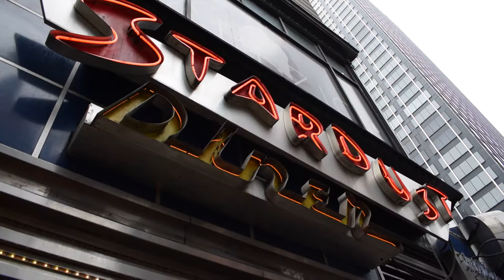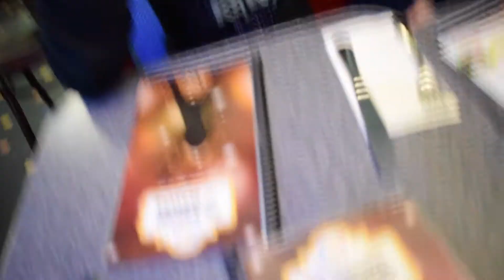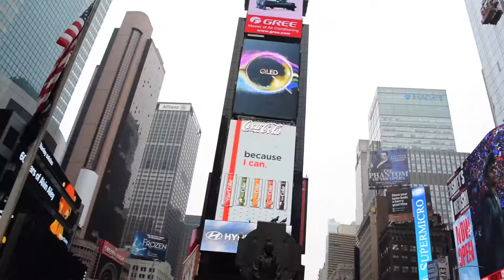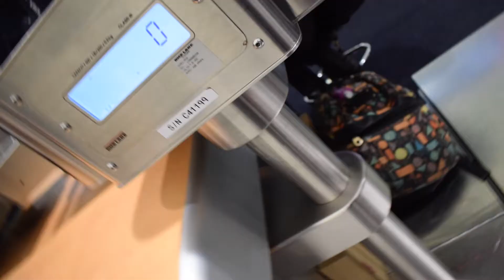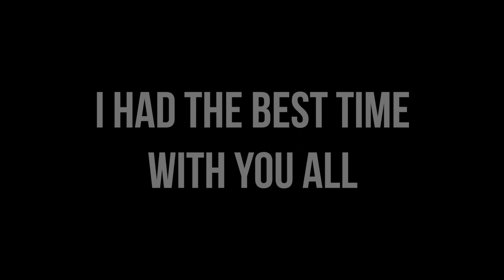I GOT SCAMMED!! | New York Trip 2018 | Episode 4 Part 2 | FINALE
MAKE SURE TO STAY TIL THE END!
WELCOME TO THE FINAL EPISODE OF MY NEW YORK VLOG SERIES!

So, as part of my college course, we got to go to NEW YORK for a week!

Special Thanks to:
Emily
Cathryn
Bethan
Ella
Emelie
Alice
Hannah
Lexie
Ben
Sean
Alex
Angus
Rayne
Mr Smedley
Mrs Gibbs